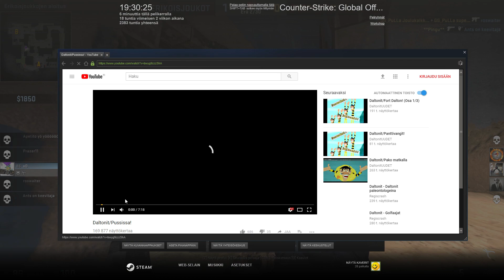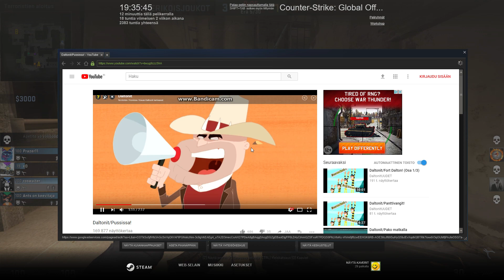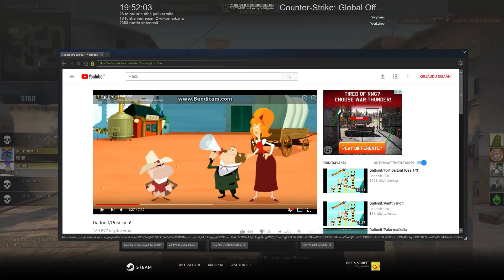Cs:Go Competetive, Mirage.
Suolaa ripoteltu sielä sun täällä mutta muuten kivaa.